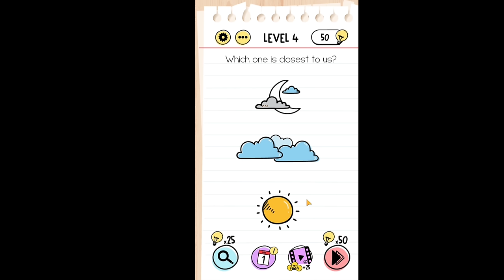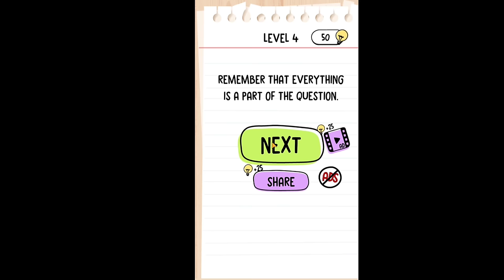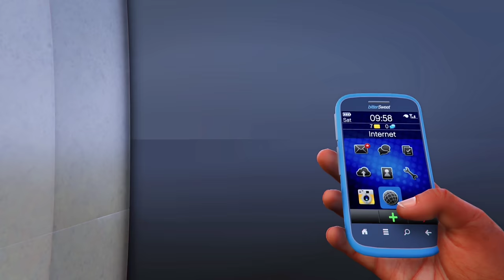Franklin Giving Exam On First Day Of School With SHINCHAN in GTA 5! | Lovely Gaming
GTA 5: Franklin Giving Exam On First Day Of School With Shinchan in GTA 5!

Hi nanbargale , in this video , Playing Shinchan School in gta 5 . Gta 5 mod . So , watch the video till the end and Enjoy it . Thank you .